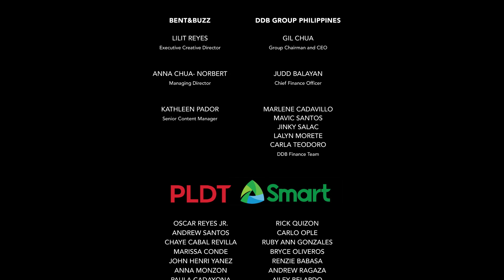Mother Hood | Episode 3 - Just Ask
“There’s no right way to be a perfect mother, but there are million ways to try to be a good one.”

This is ForAllMoms out there trying to be the best they can be.

Follow the journey of Claire, Benj, Alice & Mamita as they navigate their way through life, love and the support you find in fellow moms.

Binge watch Mother Hood on our Youtube channel!

Cast:

MAMITA - Pinky Amador
BENJ - Adrian Alandy
ALICE - Che Ramos - Cosio
CLAIRE - Cris Villonco
DONALD - Topper Fabregas
GAB - Marco Gallo
JESSIE - Jana Agoncillo

Director: Dwein Baltazar

Best enjoyed with your PLDTHomeFibr!